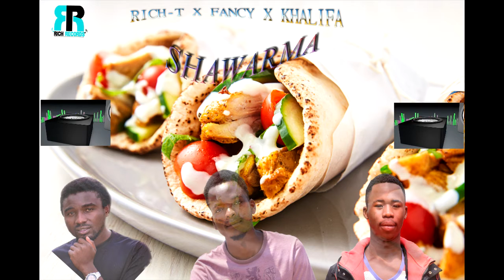Rich-t x Fancy x khalifa-Shawarma